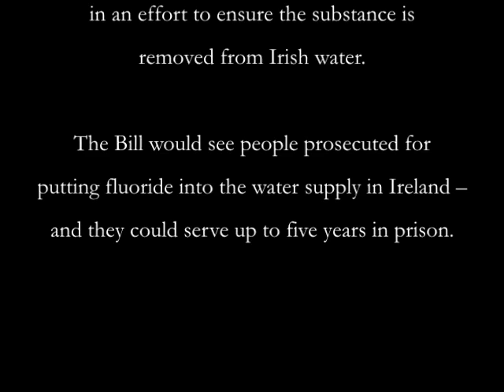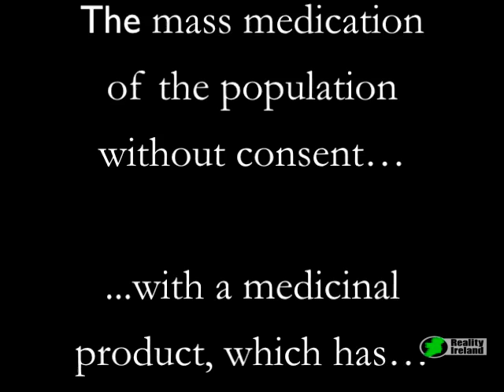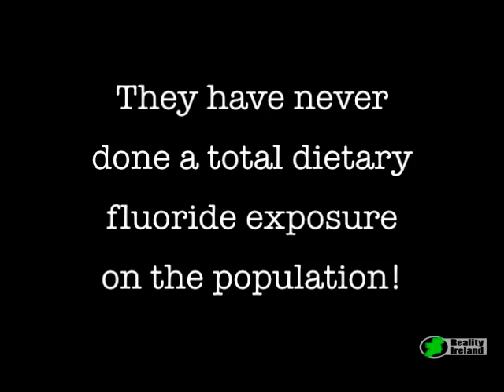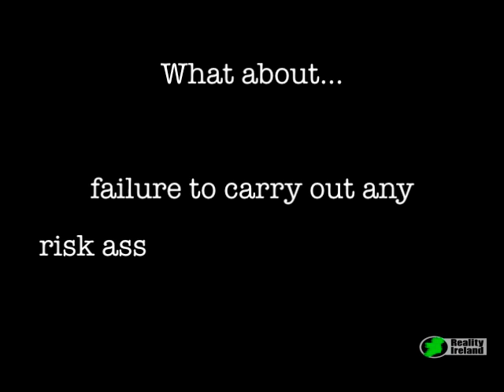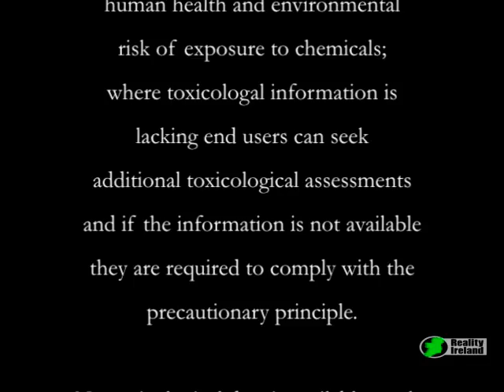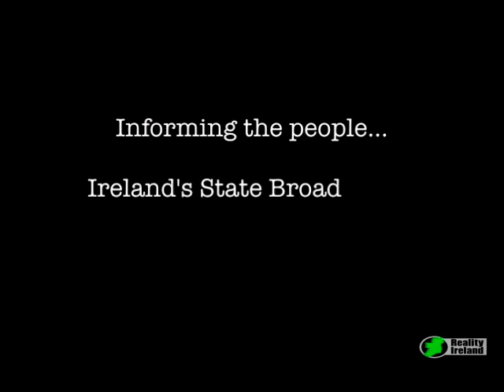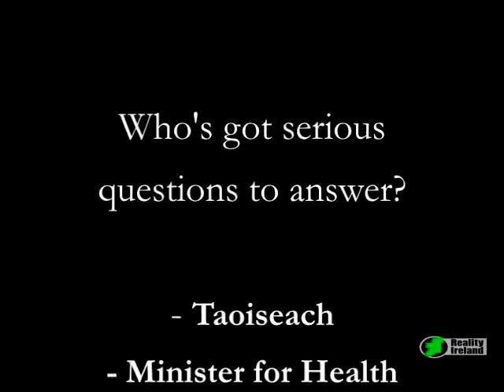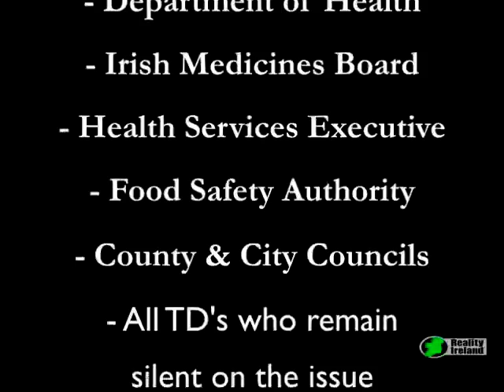The Irish Fluoride Scandal - the perpetrators of the crime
Interview with Brian Stanley 9/5/13 - Sinn Fein's Proposed Bill to Ban Water Fluoridation

Local Authority is the Agent - they are Liable.

Letter to write to your County Council...

For all the latest scientific reports and news from around the world on fluoride...

With all the latest scientific findings on fluoride, Declan Waugh's blog...

The best anti-fluoride campaign in the history of mass medication...

John Gibbons & Scimon Tist - Freedom
Scroggi Moggi - Side Effects